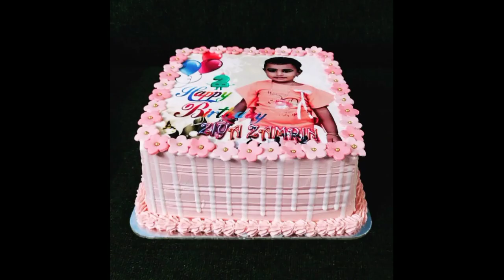Spanish Delight Cake try ചെയ്തു photos അയച്ചുതന്ന കൂട്ടുകാരുടെ കേക്കുകൾ കണ്ടുനോക്ക്യാലോ✌️❤️|part1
Spanish Delight Cake
Spanish delight cake || ഐസ്ക്രീമിന്റെ ടേസ്റ്റിൽ ഒരു അടിപൊളി സ്പാനിഷ് ഡിലൈറ്റ് cake😋😋

malayalam cake recipes
free online baking calssess
1kg pista forest cake
pista cake
pista sponge cake
vanilla cake
basic vanilla cake
baking tips
most commen baking mistakes
mistakes in baking
cake baking mistakes
commen mistakes in baking
baking tips & tricks
how to avoid mistakes in baking
cookie baking tips
baking tips in hindi
tips for cake baking
tips of making perfect cake
biggners baking tips & tricks
baking for biggners
10baking tips

baking
baking mistakes
common baking mistakes
baking tips
baking tips for biggners
tips for biggners
baking tips
tips
cooking tips

how to make sponge cake baking tips for biggners
baking essentials for staters
baking basic for biggners
basic baking equipments for biggners
baking kit
tools needed for biggners

pistaforestcake
pistachiocake
free online baking class 3

cake making
cake vlog malayalam
baking
easy cake making
cake decoration challenge
homebakers
sharp edge on cake
free online baking class
free online baking class 1
free online baking class 2
lockdown free online baking classess
free cake class
online baking class in tamil

kulficakerecipe